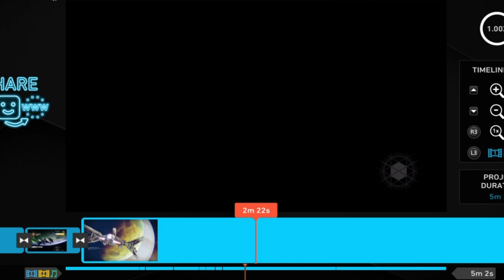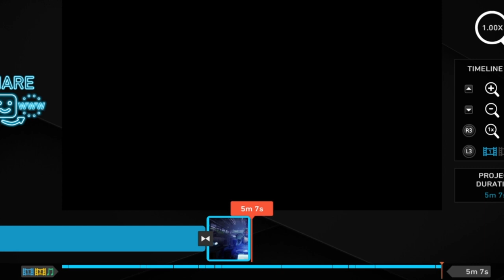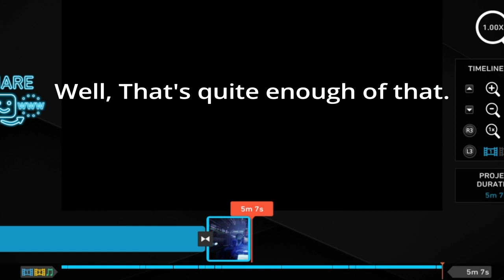TD: Barely Gaming.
Between Destiny maintenance & PSN issues I hardly got to game.
The guys enjoyed my misery a bit lol

The Deep:

Weekly, Nightly & sometimes daily clips.

Quite the mashup may include:
DROWNING!, Under water panic & Gasps.
:PvP. The good The bad & the squeaky
:PVE. Mostly The ugly.
Tower, Orbit chitter chatter & Dysfunction.

Unclassified madness & All of our beautiful chaos together